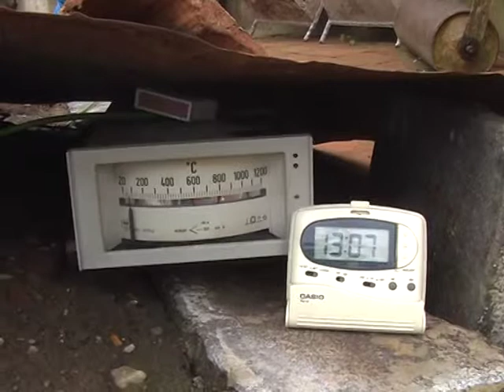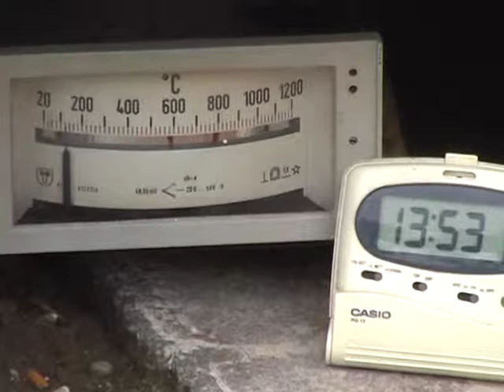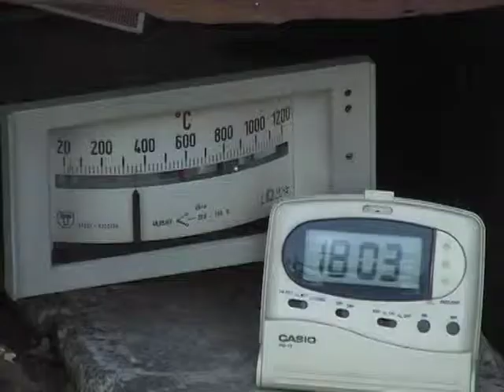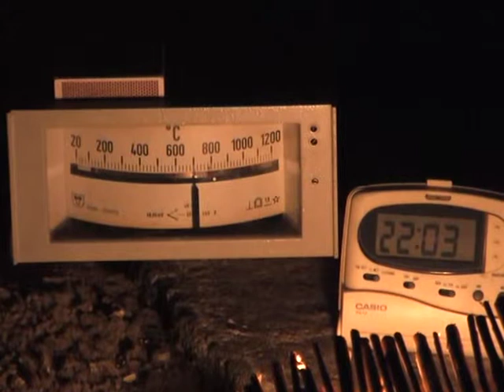Atelier P2Pottery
výpal keramiky